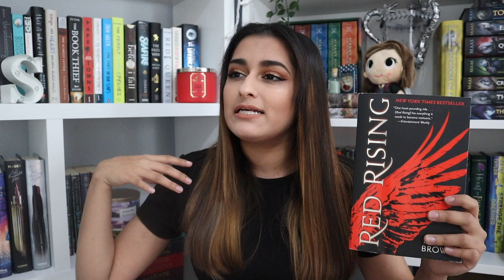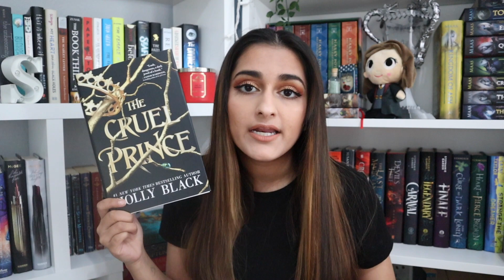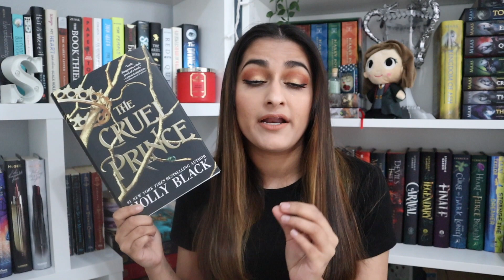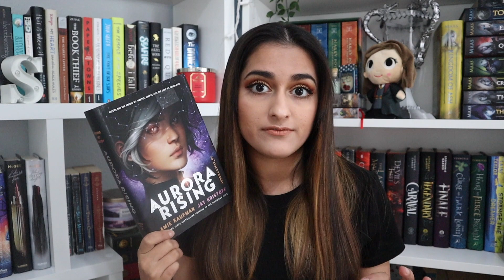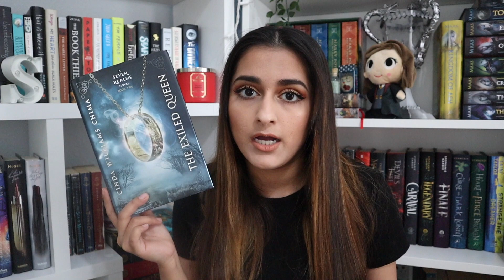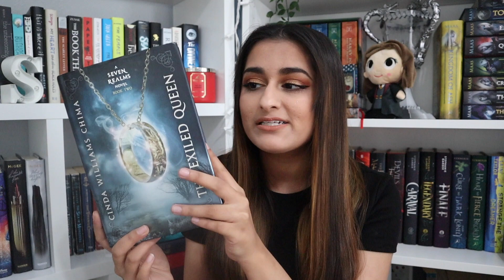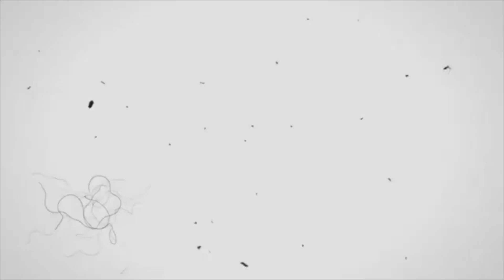*very ambitious* JANUARY TBR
Hello my beautiful friends!! Today's video is my first on 2021 and we're kicking it off with a VERY AMBITIOUS January tbr!! I plan on reading a lot this month (hopefully) and I'm excited to share all of my reading plans with you all. Enjoy the video!